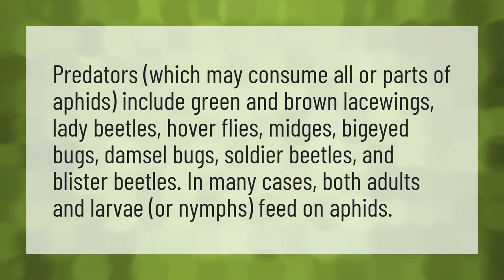What is the natural enemy of aphids?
House Sparrows Eat • What is the natural enemy of aphids?